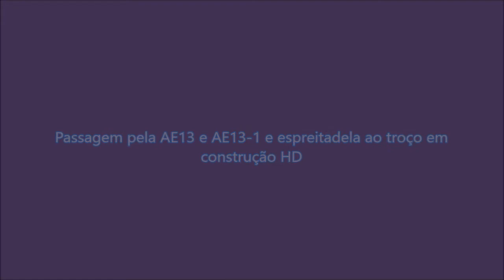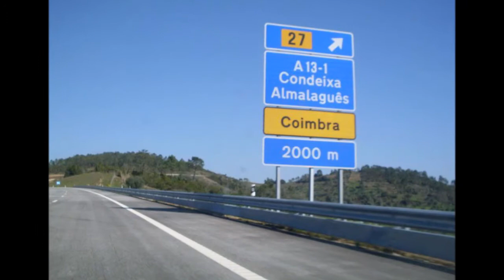Passagem pela AE13 e AE13-1 e espreitadela ao troço em construção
PT - Fotos tiradas com uma Samsung S760 e editadas no Movie Maker.

EN - Photos taken whit a Samsung S760 and edited in Movie Maker.